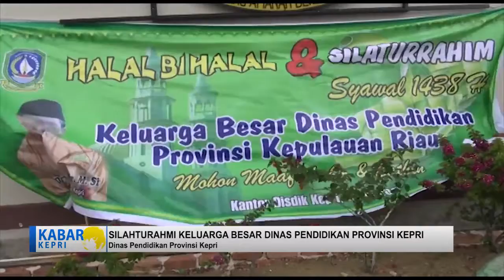News TV Pendidikan Kepri Kabar Kepri 04 Juli 2017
00:54 Halal Bihalal Pemerintahan Provinsi Kepri  02:28 Dinas Pendidikan Provinsi Kepri Gelar Halal Bihalal 05:08 Penerimaan Siswa Baru Tahun Ajaran Baru 08:15 SMPN 4 Tanjungpinang Buka Pendaftaran Calon siswa Baru 12:26 Sekolah di Tanjungpinang Buka PPDB tahun Ajaran Baru  14:33 15 Orang Pemuda Kepri Berhasil Masuk SMA Taruna Nusantara  17:01 TNI Manunggal Masuk Desa (TMMD)